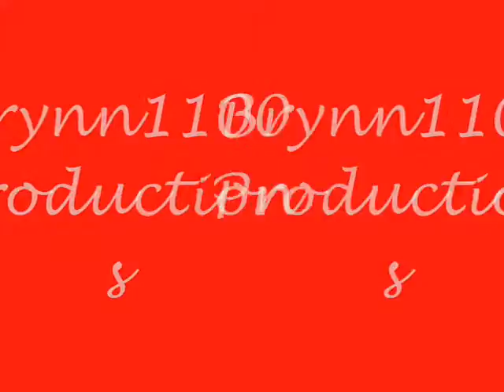A super mario 63 level by me